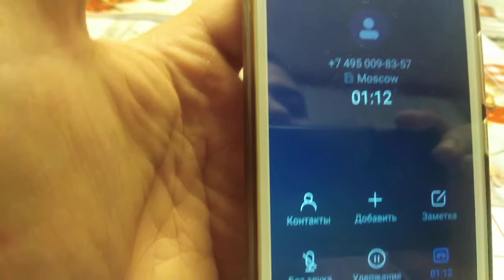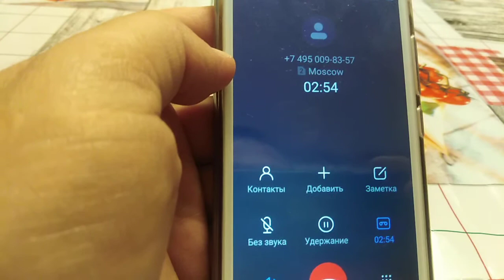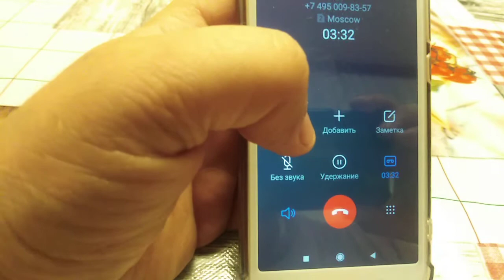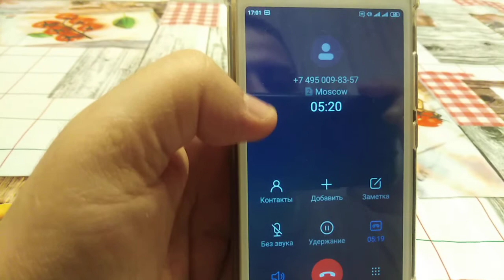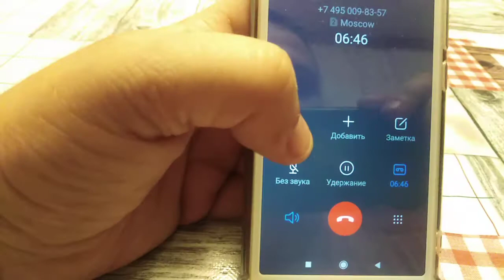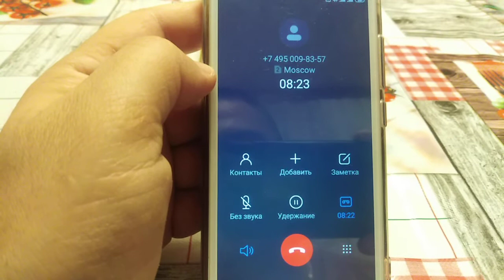Троллим БОТА. Мошенники. Кидалы. Разводилы.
Как я угараю над телефонным ботом.